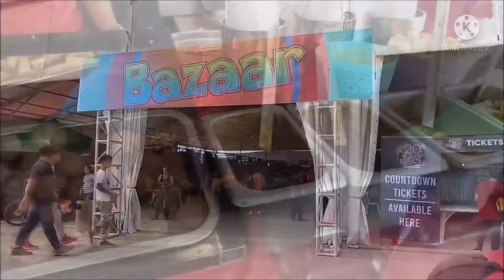NEW YEAR COUNTDOWN 2020 | DANTE DIAZ